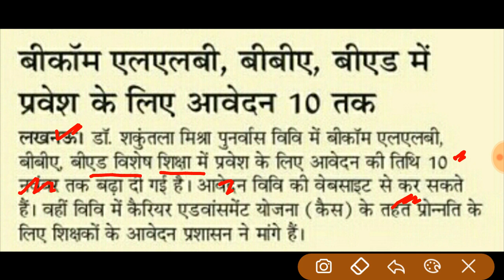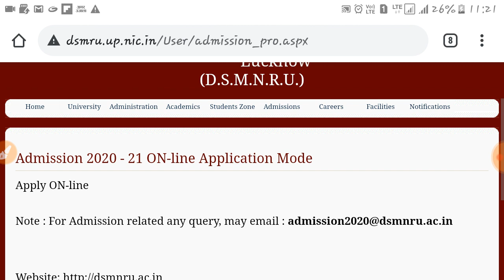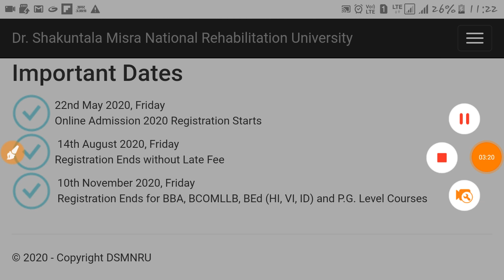Up Bed entrance update 4 November 2020